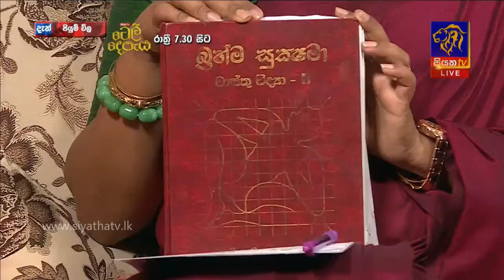PIYUM VILA - පියුම් විල - සුභ දවස | 20 - 06 - 2018 | SIYATHA TV